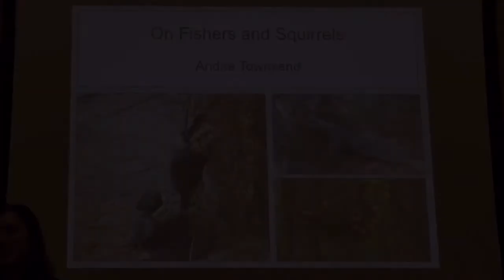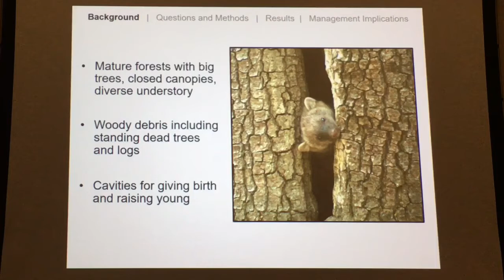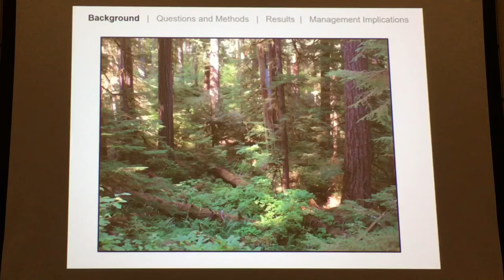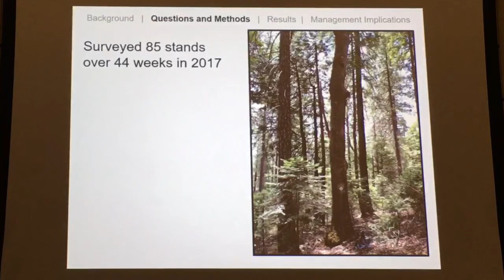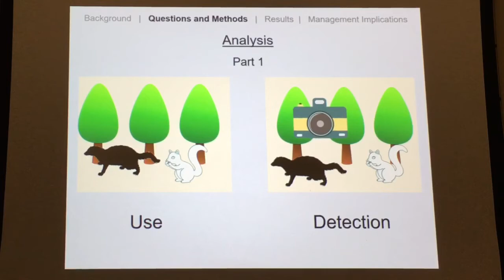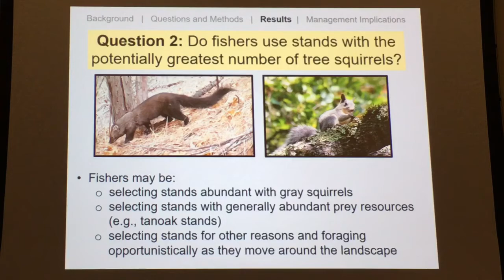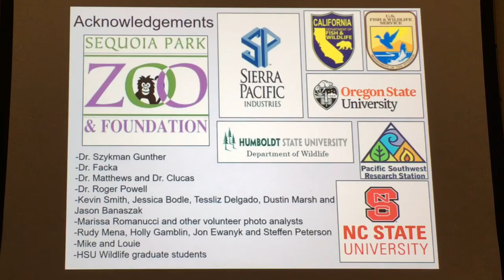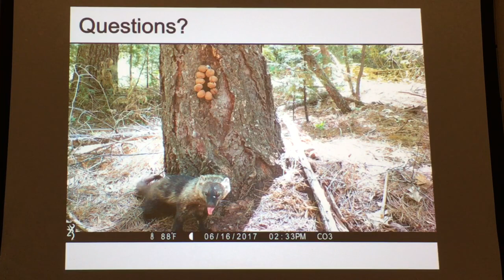On Fishers and Squirrels at Sequoia Park Zoo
On Fishers and Squirrels at Sequoia Park Zoo, Zoo Conservation Lecture by Andria Townsend